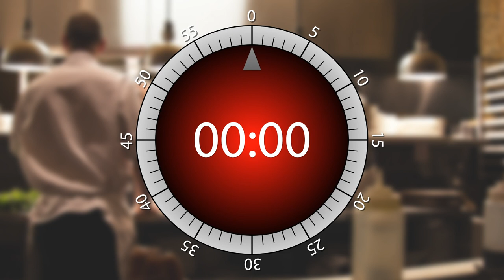152 seconds Cooking timer | 2min 32sec Egg TIMER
One hundred and fifty-two seconds cooking timer. Beeps at the start and the end, very useful.
Two minutes thirty-two seconds timer for kitchen.
Kitchen one hundred and fifty-two seconds timer for any idea
152 sec (2min 32sec) cooking egg online!
00:02:32 countdown timer

This timer is good for use when you:
Cooking soup
Making pasta
Making grill

Let's GO!